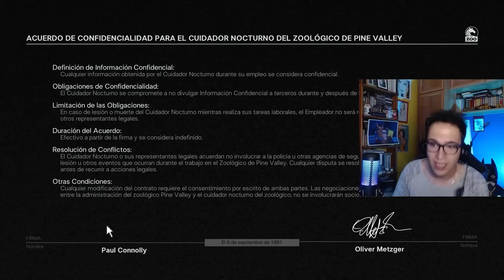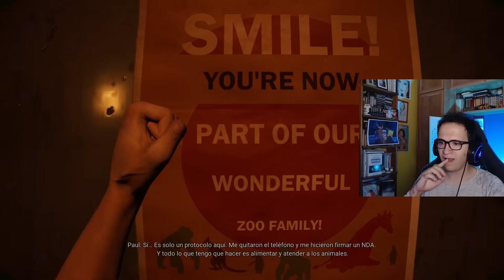EL PEOR GAMEPLAY DE MI CANAL | Zoochosis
🔥 Gameplay en español del nuevo juego de terror Zoochosis (Horror Game).